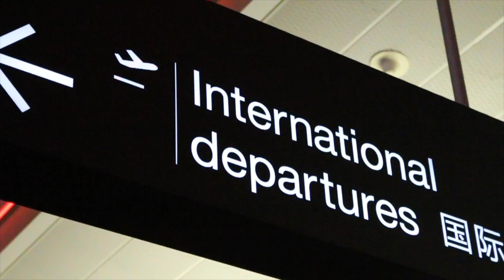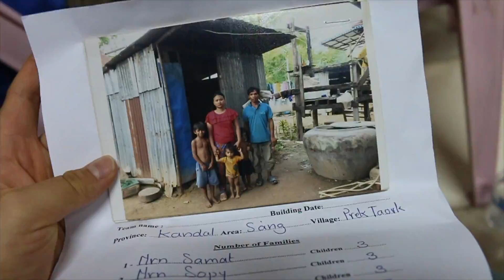a humanitarian trip to cambodia | as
In October I had the privilege of travelling to Cambodia on a humanitarian mission with Rangitoto College, visiting orphanages and building 8 houses for those in need. It was the most incredible experience of my entire life & it is something that I’ll never forget 🇰🇭🤗❣️Here’s a video of the journey, telling the story of those with so little and I hope this can inspire people to give back to those in need. Enjoy ❤️

Malmo Sunrise
There will be time - Mumford & Sons
Rom Jongvak Twist